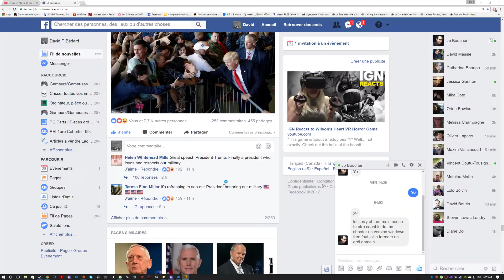roof fight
rolf